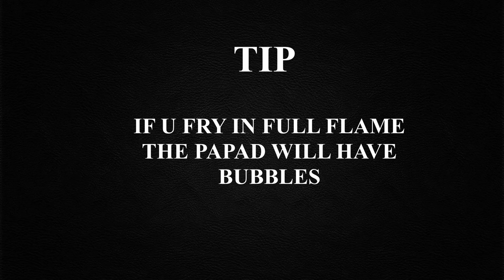How to fry pani puri papad | How to fry pani puri chips without oil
In this video you will see how to fry pani puri without oil

or comment .